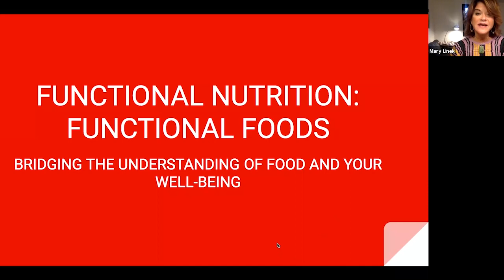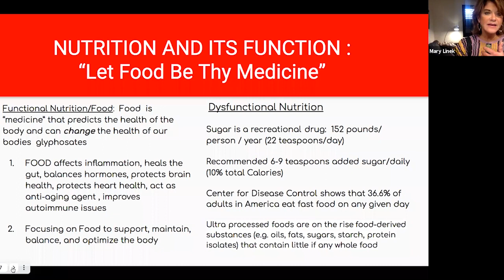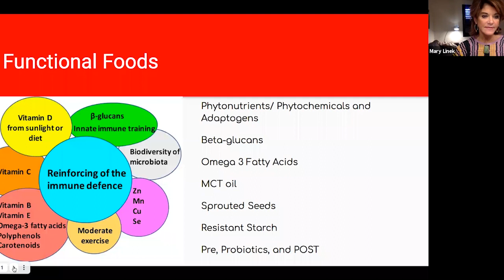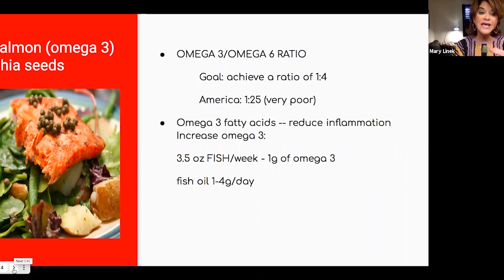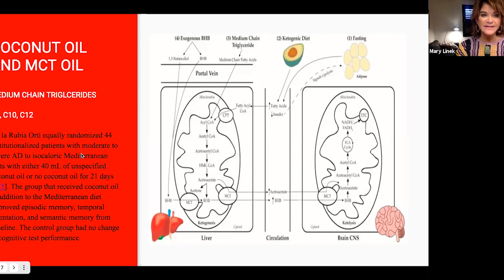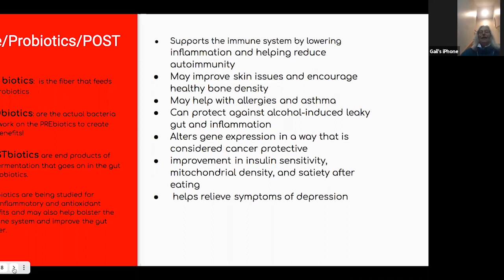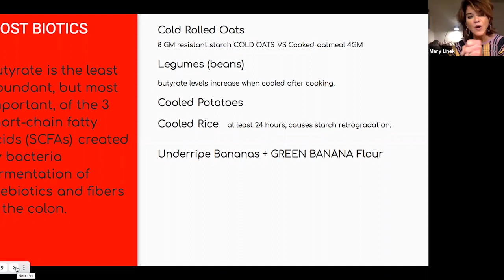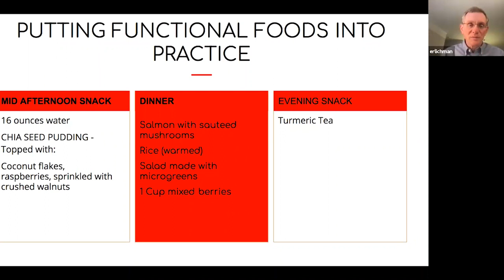Ask the Expert What is Functional Nutrition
Functional nutrition takes a personalized approach to achieve a healthy diet.  Watch this informative discussion with dietitian, Molly Linek as she elaborates on how this holistic approach to selecting foods can improve your overall health.